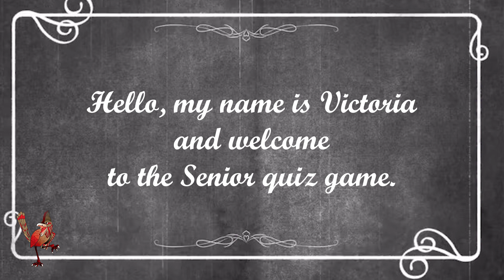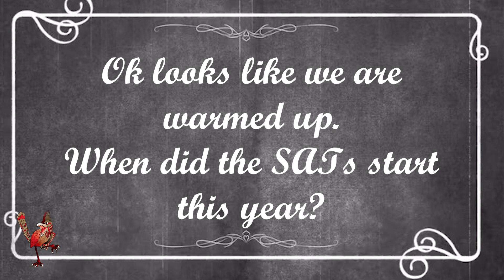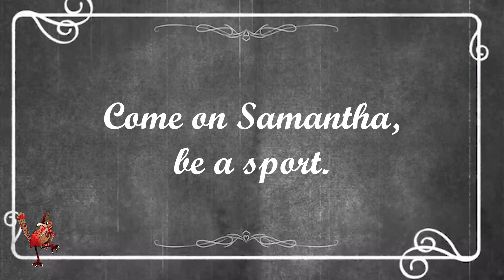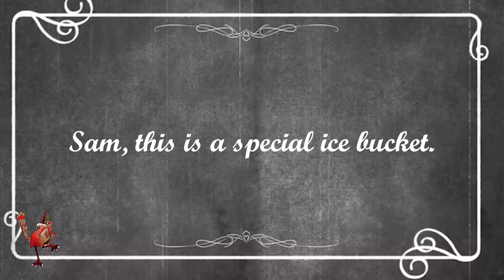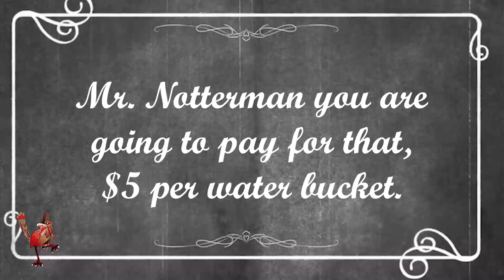Rosamond High Video Bulletin 9-19-2023